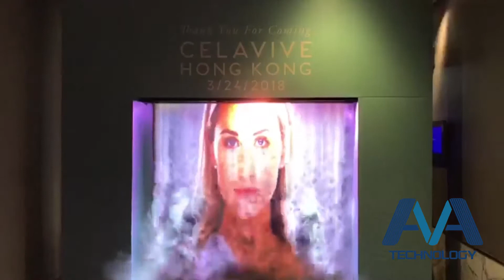AVA Gimmick Products - Fog Screen Projection